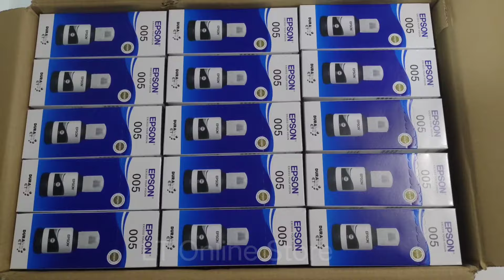Epson 005 Black Ink Bottle, 120ml